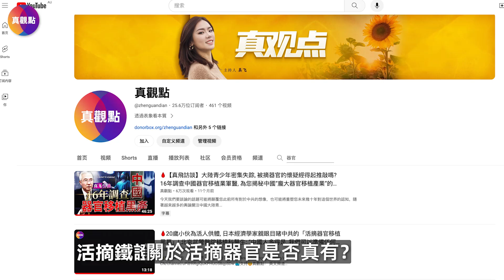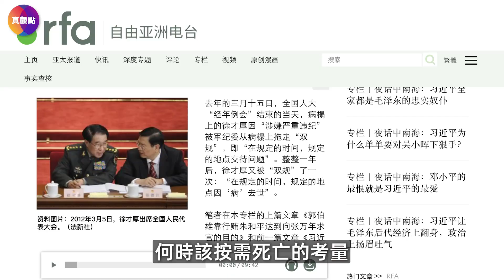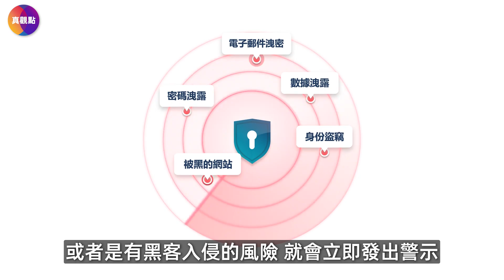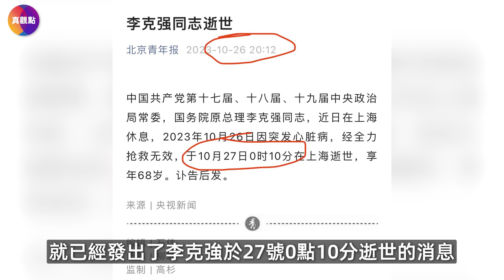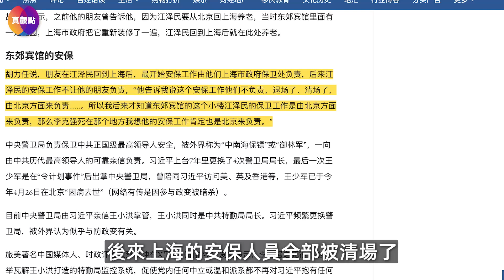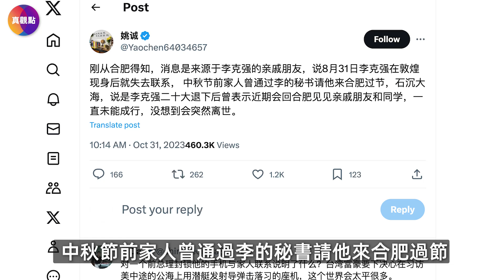🧨最新爆料: 李克強生前失聯2個月, 被騙去上海遭軟禁?! 李克強死前受中南海警衛局安保, 生命垂危之際, 警衛等待習指示, 耽誤了最佳救治時間?! 李之死讓習重新確立黨內壽命規則!【311023】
💗朋友們好～獲得Surfshark VPN，點擊專屬鏈接： ，輸入 zhenfei，即享受專屬超級優惠，訂購兩年的方案免費送3個月，30天內無理由退款！